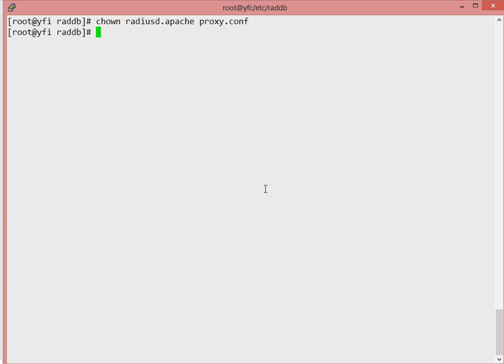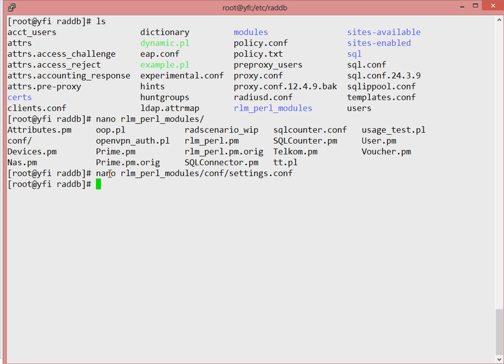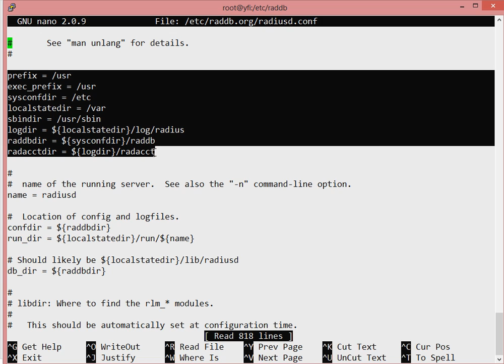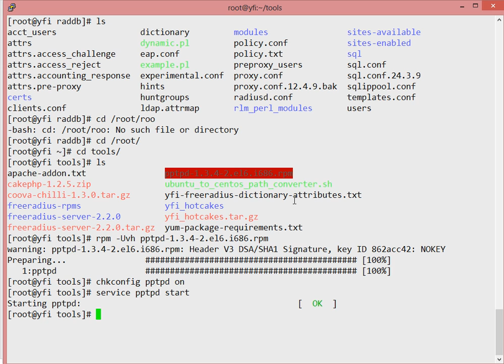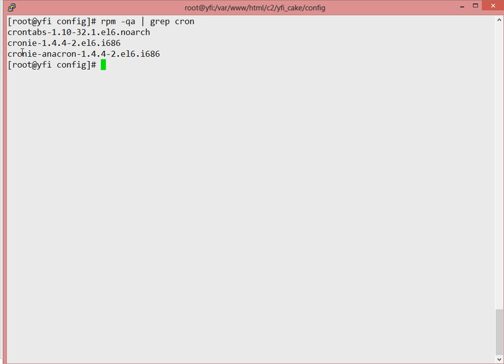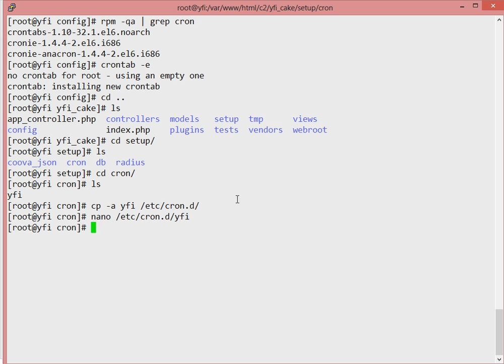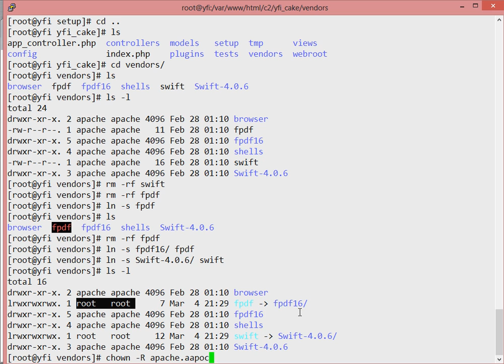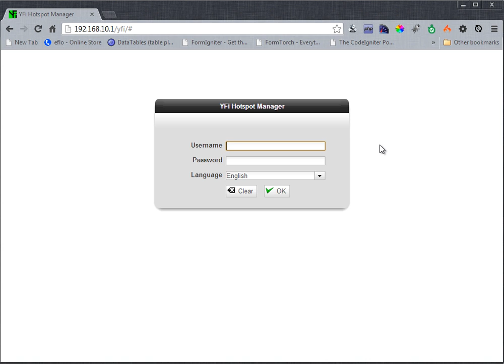Setting up Yfi Hotspot Manager On CentOS 6 Part 3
This Video will walk you through the setup of Yfi Hotspot Manager on CentOS 6. Checkout for more details.